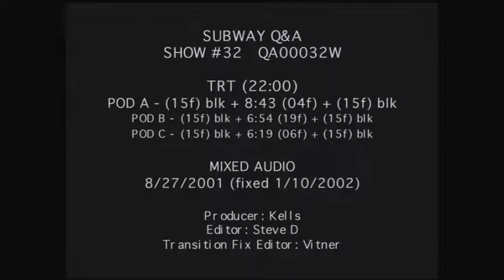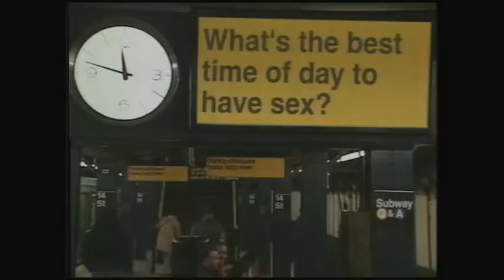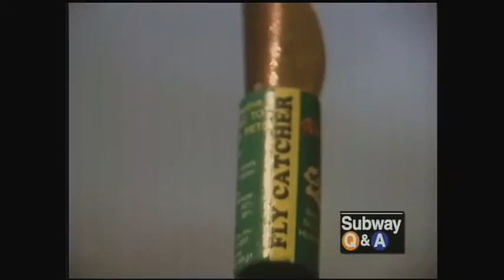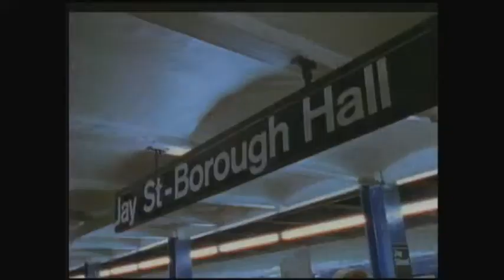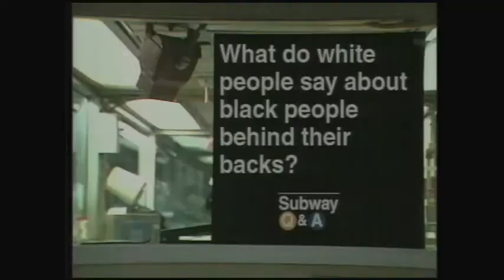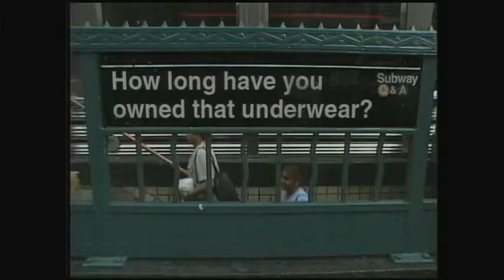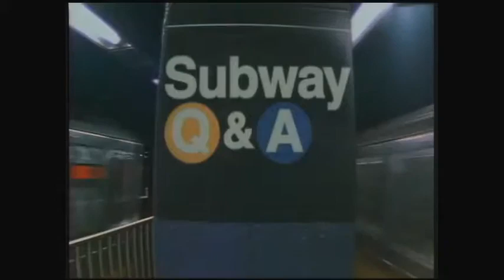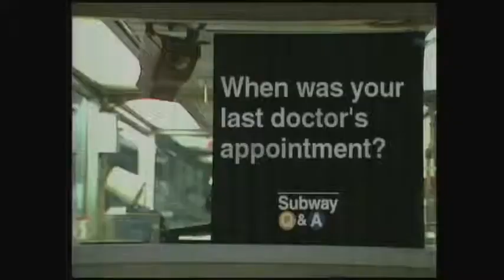SUBWAY Q + A PEPPER